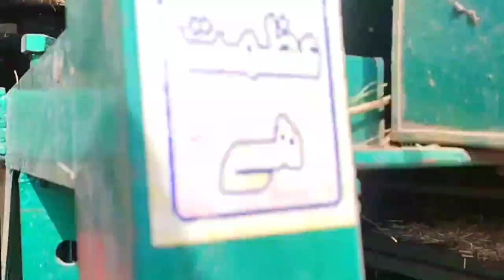old technique thrasher machine harvesting wheat| alghazi tractor amazing performance | Nadeem Vlog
Hi,
l am NADEEM,  Welcome to my YouTube
Channel "Nadeem Vlog".
My Video Details
In this video you will see that today we are starting wheat harvesting in the new year.  We called a thrasher machine.  The thresher machine came with an old tractor.

wheat thresher 2023 ?
wheat thresher machine 2023 ?
wheat thresher machine price inpakistan ?
wheat thresher machine ?
wheat harvest 2023 ?
wheat harvesting in pakistan ?
wheat harvester tractor ?
wheat harvesting in punjab ?

Thank You So Much For Visiting & Sporting My Channel
Nadeem Vlog